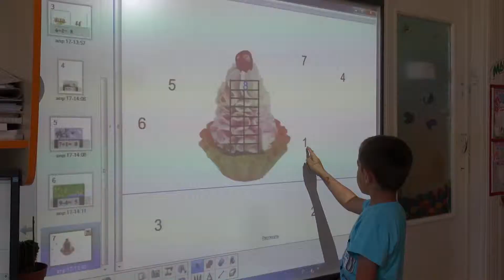Детский сад ''Ивушка"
Детский сад «Ивушка» - это образовательное дошкольное учреждение, где воспитываются и обучаются 140 детей в возрасте от 3 до 7 лет. Все воспитатели в своей работе используют персональные компьютеры, обеспечен доступ к интернету.

Детский сад оборудован современными безопасными игровыми площадками, удобными для игр малышей на свежем воздухе. Учреждение укомплектовано квалифицированными кадрами. Ежедневно 40 специалистов проявляют заботу о детях Авдармы.